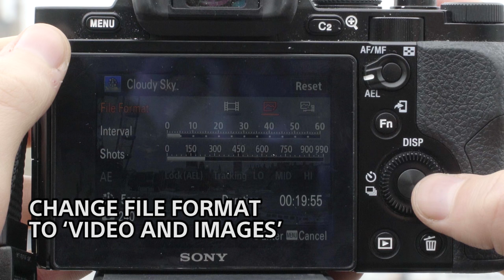How to: Use the Time-lapse and Angle Shift Add-on apps – PlayMemories Camera Apps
Time-lapse is a great PlayMemories Camera App that makes it easy to shot a series of still images at intervals and combine them into a movie, while the Angle Shift Add-on lets you add pan, tilt, zoom and other effects for even greater impact.

In this short video, we show you just how simple it is to get set up with both apps and start making striking Time-lapse images in no time.